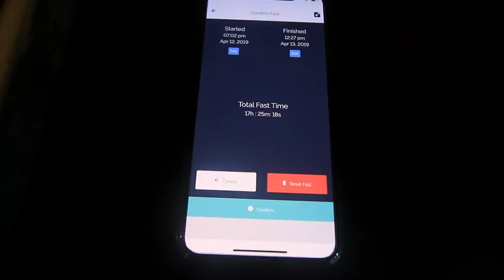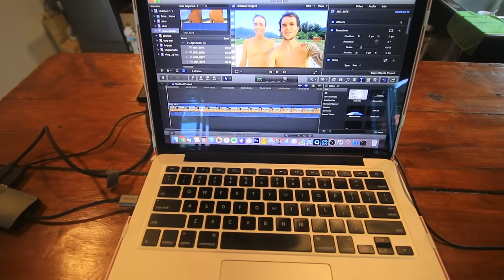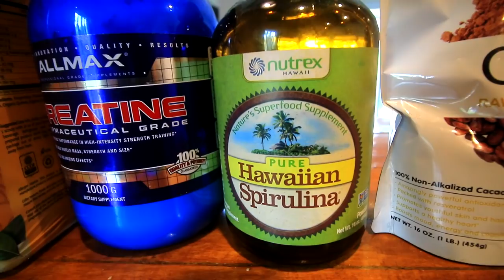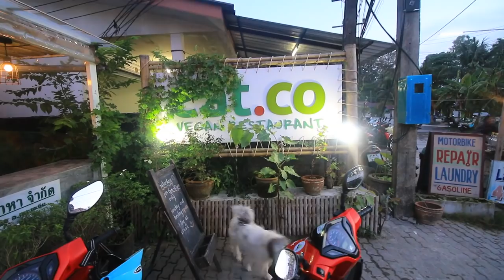SONGKRAN WATER FIGHT FESTIVAL 2019 Koh Phangan, Thailand - A Day In The Life Of A Vegan Couple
Recently there was a celebration called Songkran Festival across the whole of Thailand for the offical Thai New Year and i thought it would be amazing to film the whole day so you could join Nok (My Thai Girlfriend) and I on this day!

So i created this vlog "SONGKRAN WATER FIGHT FESTIVAL 2019 Koh Phangan, Thailand - A Day In The Life Of A Vegan Couple" where you get to see what we get up too and what we also eat as a vegan couple in a day in Koh Phangan, Thailand.

You can expect to see us have so much water fighting fun with masses off other people which was so much good fun for everyone involved, we also take you on a brief adventure to the beach here in Koh Phangan, Thailand and we show you everything else we get up to and what we ate throughout the whole day.

We hope you enjoy this video as much as we did with the whole day filming this and participating in Songkran!